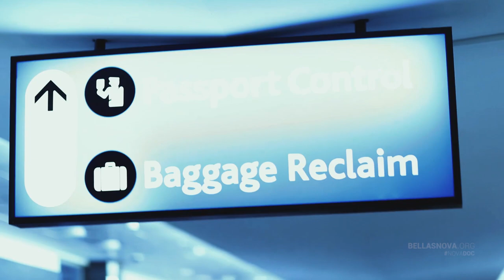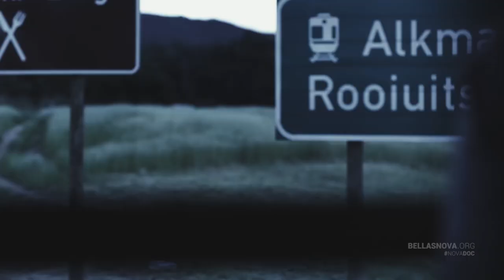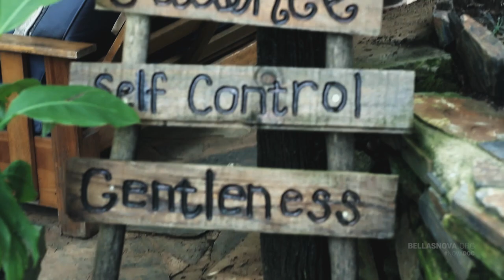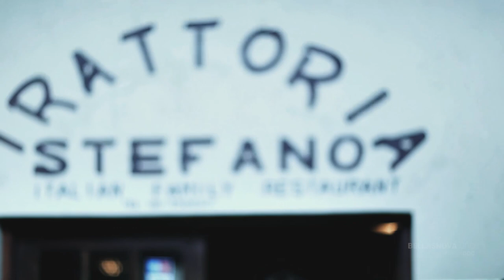Bellasnova Africa Trip Documentary